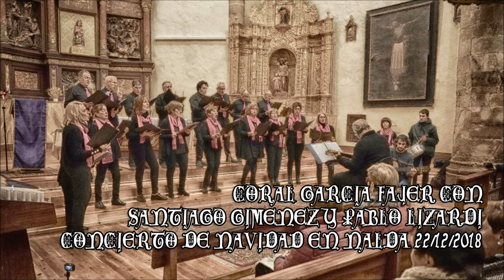Coral Garcia Fajer con Santiago Gimenez y Pablo Lizardi concierto de Navidad en Nalda 2018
Genial la actuación de la Coral Garcia Fajer con Santiago Gimenez y Pablo Lizardi en su concierto de Navidad en Nalda 2018